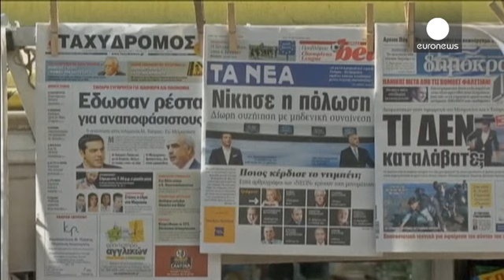Μεϊμαράκης: Ο άνθρωπος των δύσκολων αποστολών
Tη νύχτα της 5ης Ιουλίου ο Αντώνης Σαμαράς παρέδωσε τη σκυτάλη της ηγεσίας της Νέας Δημοκρατίας στον Βαγγέλη Μεϊμαράκη.

Ο 62χρονος πολιτικός κλήθηκε να αναλάβει το ρόλο του μεταβατικού προέδρου.

Οι προκλήσεις που είχε να αντιμετωπίσει μέσα σε μόλις τρεις μήνες ήταν πολλές, με αποκορύφωμα τις εκλογές.

Όταν βρέθηκε στην ηγεσία, λίγοι ήταν εκείνοι που θα περίμεναν ότι θα μπορούσε να απειλήσει την πολιτική κυριαρχία του Αλέξη Τσίπρα.

Εκείνος όμως κατάφερε να συσπειρώσει τη βάση της Νέας Δημο…